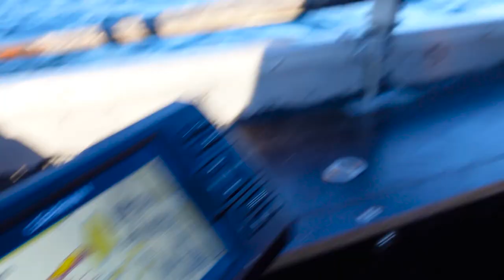Angeln am Voralpensee!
Marius @realfishingde hat mich an einen der Voralpenseen eingeladen und wir wollen gemeinsam versuchen einen Riesenhecht zu fangen. Die Fische stehen leider im Herbst schon sehr tief. Ob wir trotzdem einen fangen, könnt ihr jetzt sehen...

Mit dem Code „catchup“ spart ihr 10% auf eure Bestellung bei Rudi Heger und auf alle unten markierten Produkte!!!

Der beste Onlineshop für Fliegenfischer und welche die es werden wollen

Code „catchup“ bei eurer Bestellung eingeben um 10% zu sparen. (Gilt ab einer Bestellung von 50€)

Hol dir schnell die krasseste Angel-Überraschungsbox des Planeten: Die Better Fishing Box 💥🚀
PS: mit dem Code "CATCHUP" sparst du viel Geld bei deinem Abo!

Wollt ihr auch das Fliegenfischen lernen?
Dort findet ihr deutschlandweite Kurse.
Ihr könnt schon Fliegenfischen? Dann checkt doch mal die FLYRUS Fliegenfischen-Touren ab
(Werbung)